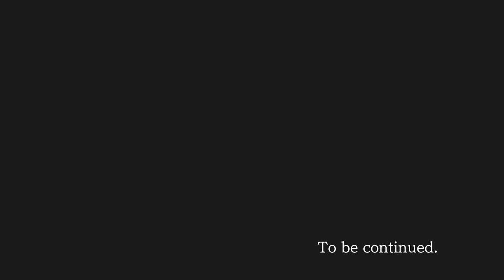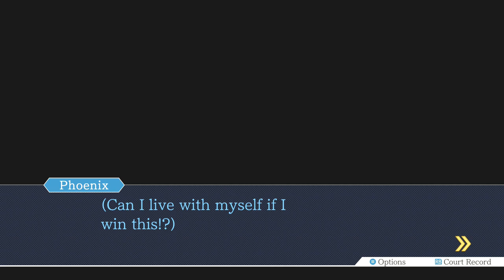Phoenix Wright Ace Attorney Justice for All Part 39